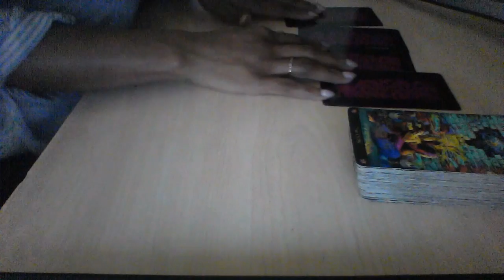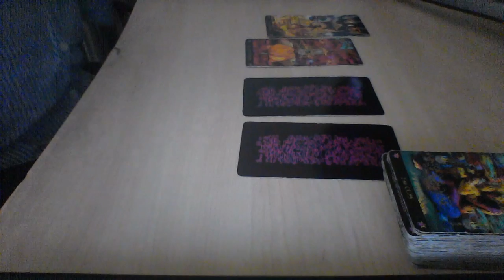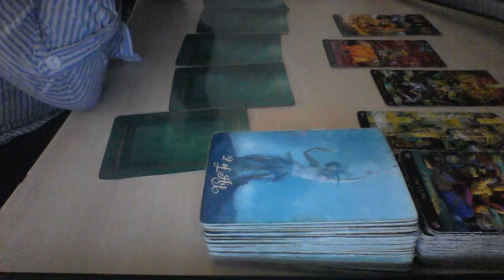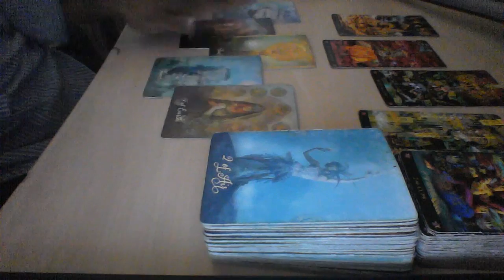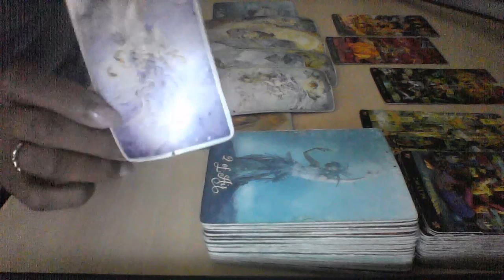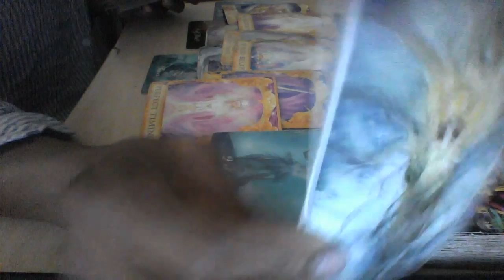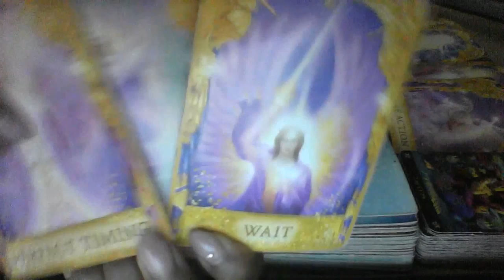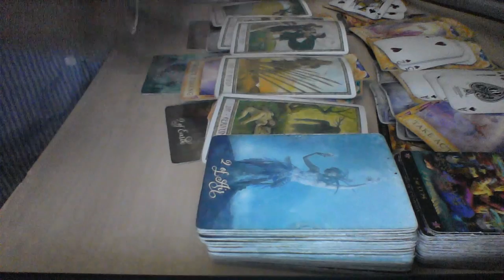AQUARIUS MID OCT 2019 THIS SOULMATE IS REALLY GOOD FOR YOU;YOU MAY NEED TO WAIT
My astrological makeup:

Sun: Aquarius
Moon: Libra
Ascendant: Aries

Ellej446
TAROTOFELLE